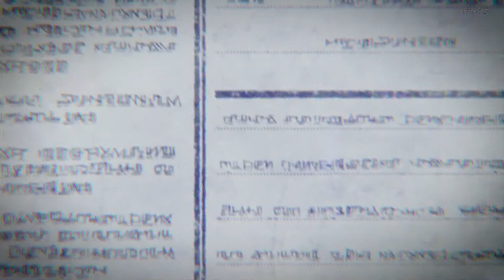When Zeke Yeager was young | Attack On Titan Final | Shingeki No Kyojin | 進撃の巨人